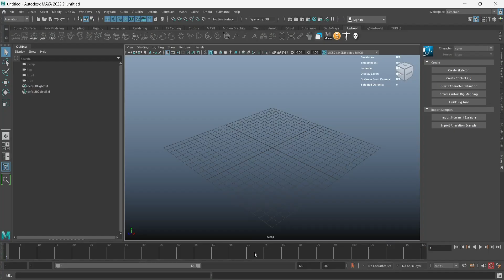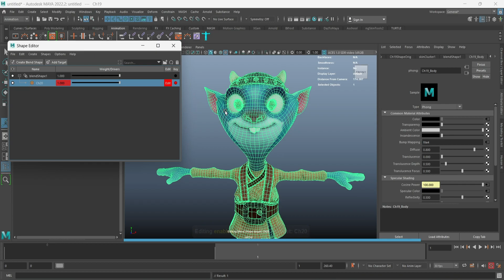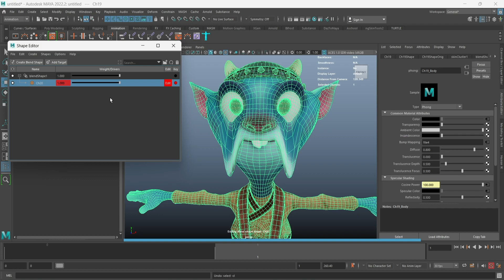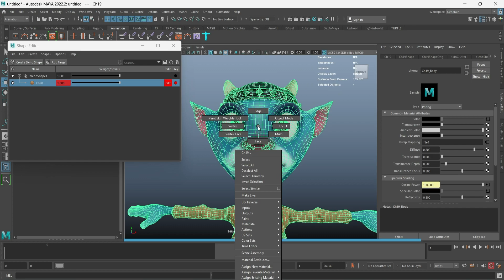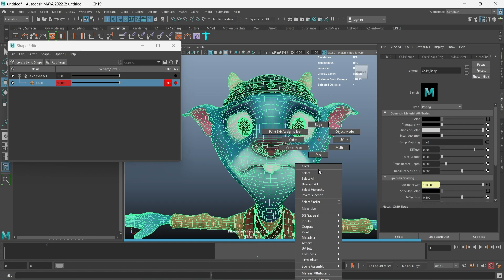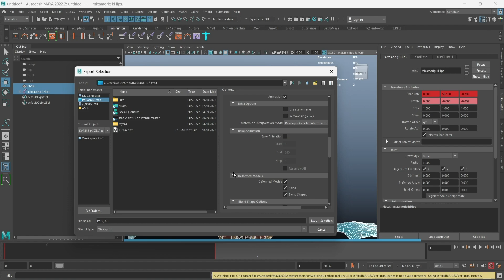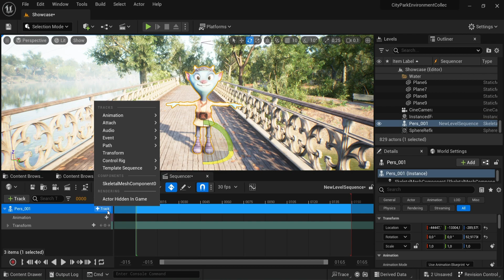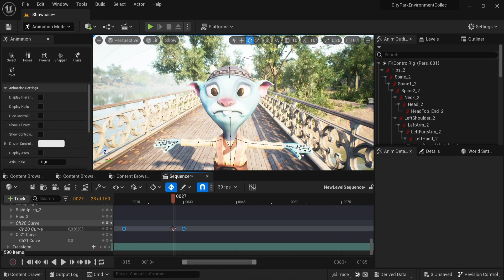Лицевая Анимация в 3D с помощью BlandShape (Maya + Unreal Engine 5)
В этом видео вы узнаете, как сделать Лицевую Анимацию без использования костей.